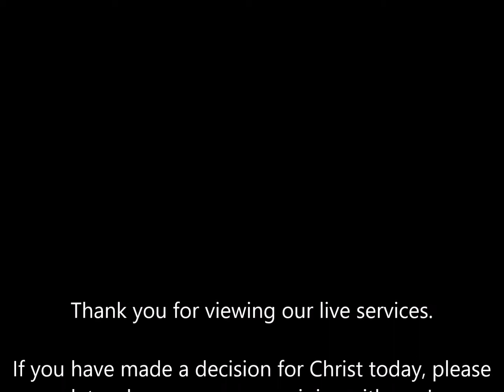Priesthood of the Believer: Intercession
1 Peter 2:9 But ye are a chosen generation, a royal priesthood, an holy nation, a peculiar people; that ye should shew forth the praises of him who hath called you out of darkness into his marvelous light: